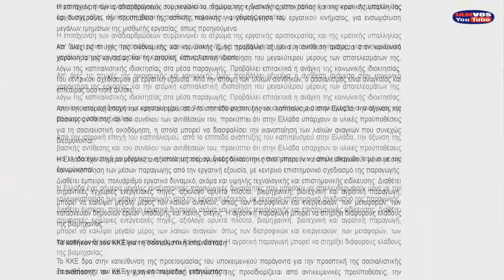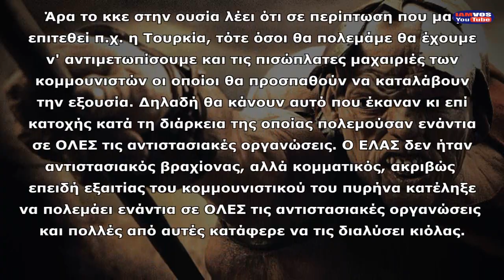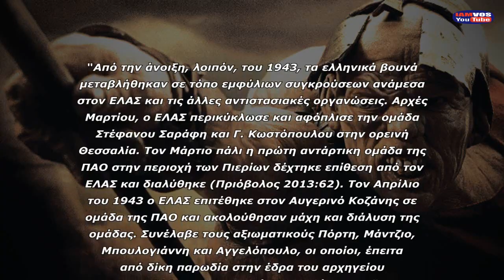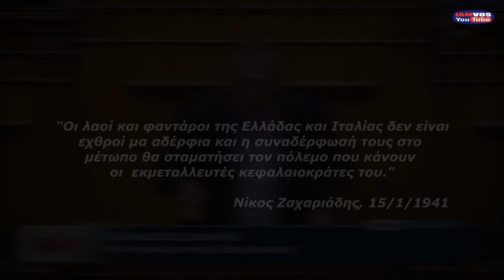Τι θα κάνει το κκε σε περίπτωση πολέμου (αποκάλυψη μέσα από το πρόγραμμά του)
Ο Θάνος Τζήμερος βρέθηκε στην εκπομπή της Στεφανίδου για να μιλήσει σχετικά με την τραμπούκικη επίθεση που δέχτηκε από μέλος του κκε, αλλά αυτό που ενόχλησε τη Στεφανίδου είναι ότι έκανε αναφορά στο πρόγραμμα του κκε μέσα από το οποίο αποκαλύπτεται ο προδοτικός ρόλος των κομμουνιστών. Η Στεφανίδου έχει δηλώσει ότι έχει τη φωτογραφία του Γκεβάρα πάνω στο κομοδίνο του δωματίου της. Καταλαβαίνετε τώρα.